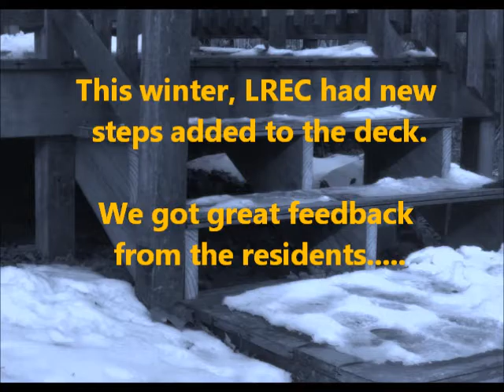New steps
What does the wildlife think about the new steps?